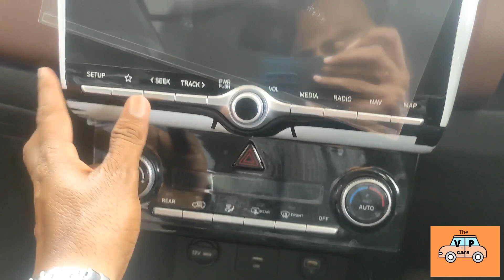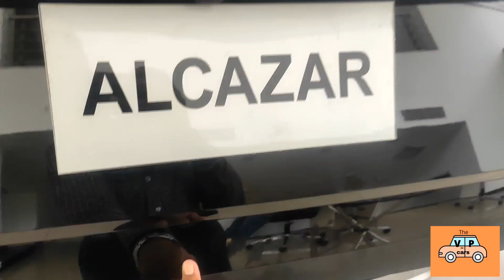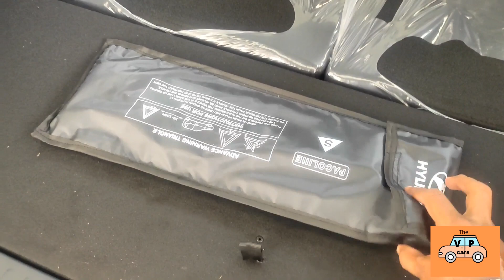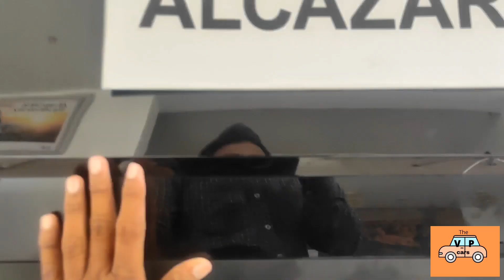Hyundai Alcazar 2023 | सबसे बढ़कर 😘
Price: Hyundai Alcazar is priced from Rs 15.89 lakh to Rs 20.25 lakh (ex-showroom).

Variants: The three-row SUV is offered in eight trims: Prestige Executive, Prestige (O), Platinum, Platinum (O), Signature, Signature (O), Signature Dual Tone and Signature (O) Dual Tone.

Seating Capacity: The SUV is available in both six- and seven-seater configurations.

Engine and Transmission: The Alcazar comes with two engine options: a 2-litre petrol and a 1.5-litre diesel engine. The petrol engine (making 159PS and 191Nm) and the diesel unit (making 115PS and 250Nm) are mated to either a six-speed manual or a six-speed automatic. It gets three drive modes (Eco, City and Sport) and as many traction modes (Snow, Sand and Mud).

Features: The list of functionalities includes a 10.25-inch digital instrument cluster, a 10.25-inch touchscreen system, auto climate control, wireless phone charging and cruise control. Other features include ventilated front seats and a voice-controlled panoramic sunroof.

Safety: Hyundai has provided the Alcazar with six airbags, electronic stability control (ESC), vehicle stability management (VSM), tyre pressure monitoring system (TPMS), a 360-degree camera and front and rear parking sensors.

Rivals: Hyundai Alcazar goes up against the MG Hector Plus, Tata Safari and Mahindra XUV700.

2023 Hyundai Alcazar: The first spy photos of the facelifted Alcazar have emerged online.